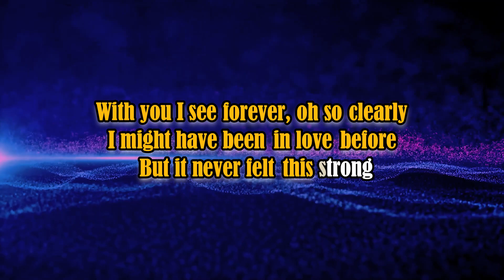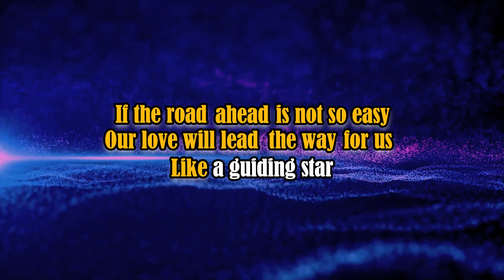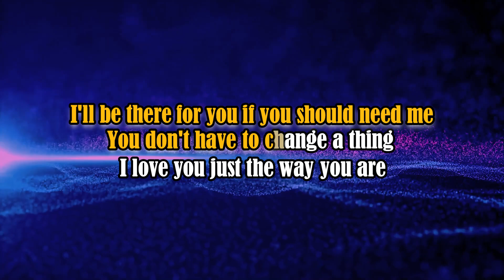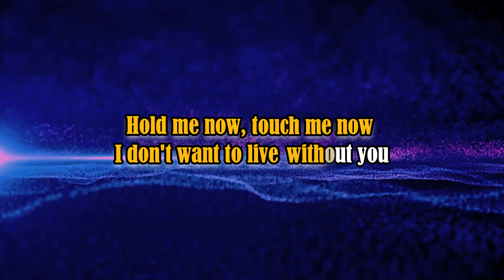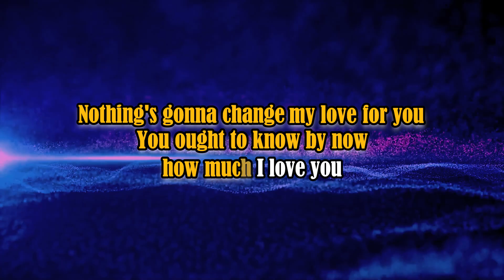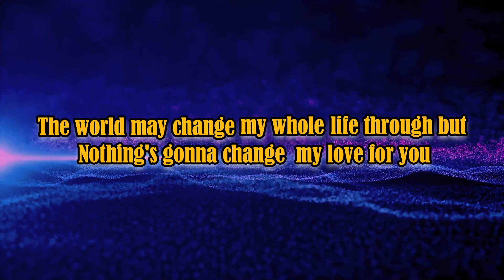Nothing's Gonna Change My Love For You - REYNE (KARAOKE) Female Version